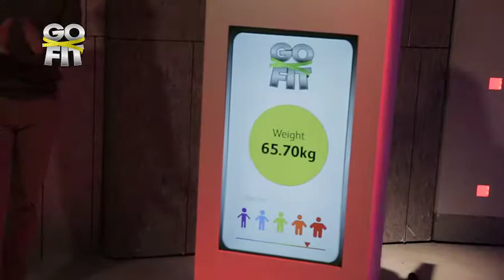GO FIT bersama Hakim & Akma - COACH APEX.....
Saksikan GO FIT bersama Hakim & Akma
⏲ Khamis & Ahad 11pagi
📺 Astro Go Shop Saluran 120 GAAYA
📲 Muat turun aplikasi Go Shop
🛒 Belanja banyak, diskaun pun banyak!